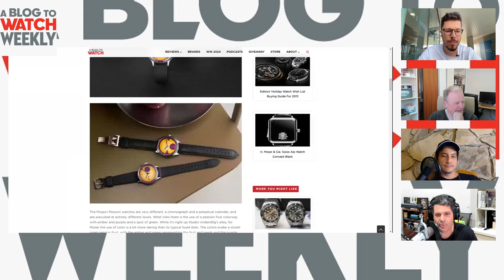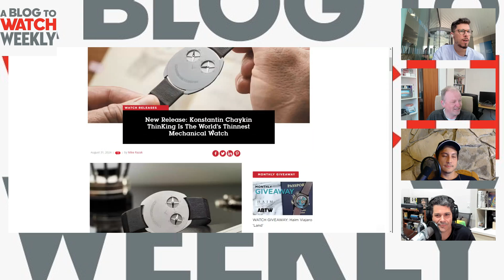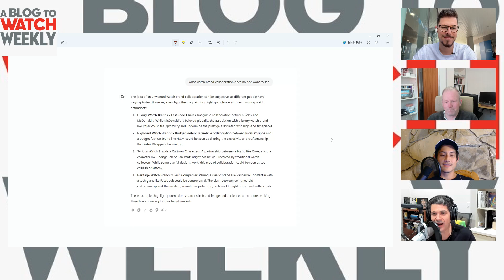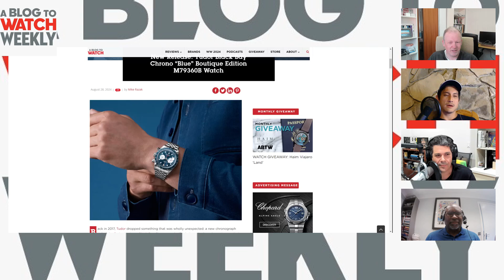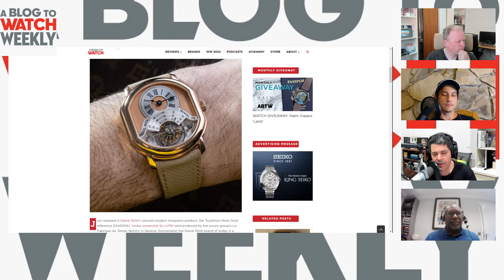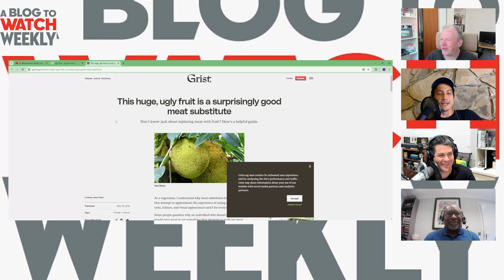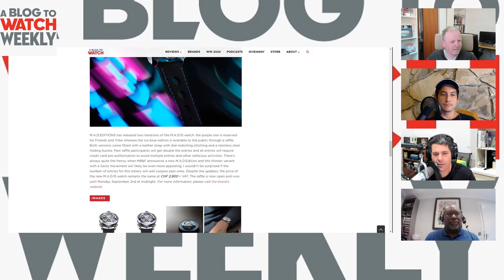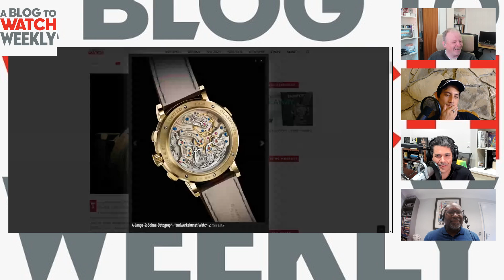aBlogtoWatch Weekly LIVE Recording 135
00:00 Introduction
19:00  Moser and Studi0Underdog
27:50 Konstantin Chaykin  ThinKing the Worlds  Thinnest Mechanical Watch
32:57  The Watch Brand Collaborations No One Wants To See
36:12 Speake Marin Ripples
41:28 Tudor Balck Bay Chrono "Blue" Boutique Edition M79360B
47:54 Daniel Roth Tourbillon Rose Gold
59:14 MB&F M.A.D Edition M.A.D 1S watch
1:10:10 A.Lange & Sohne Datograph Handwerkskunst Watch